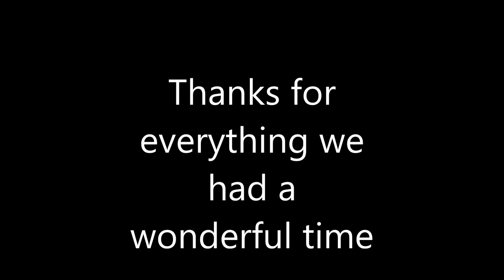Visit to Hungary